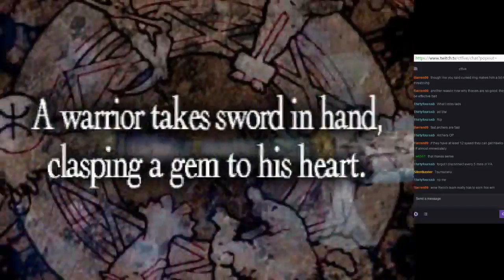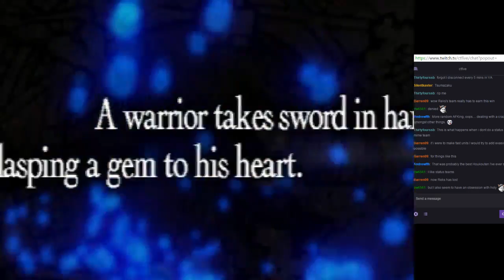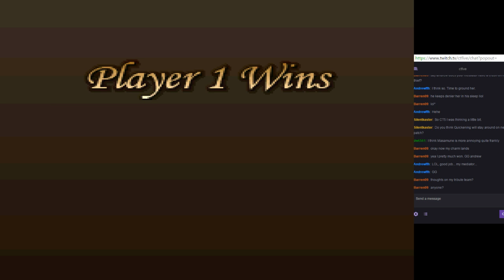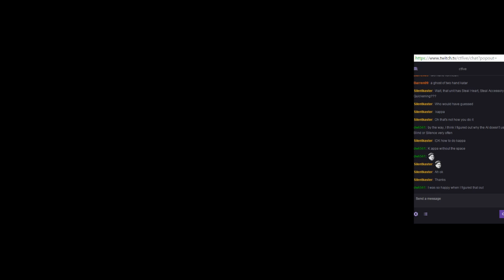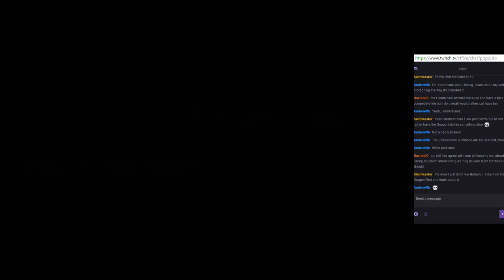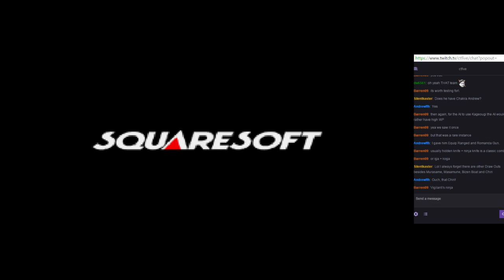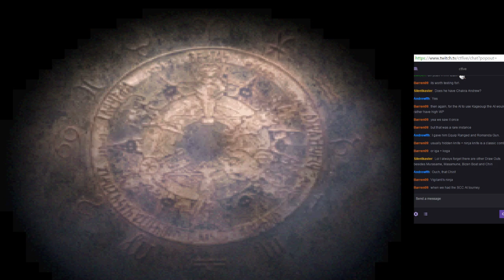FFT Arena Typical Tuesday, part 1